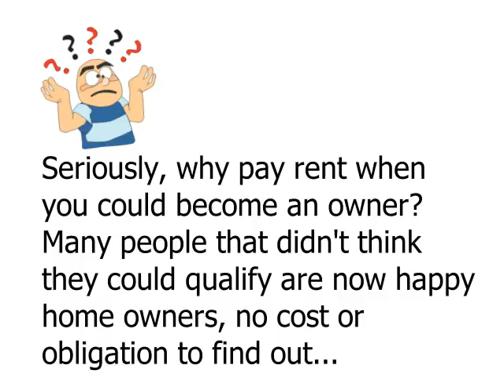Stop Paying Rent